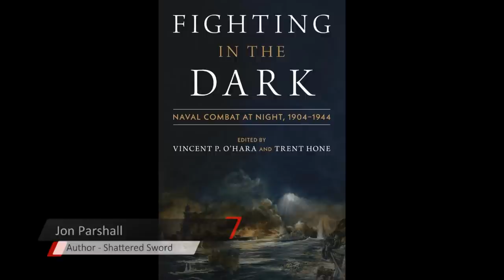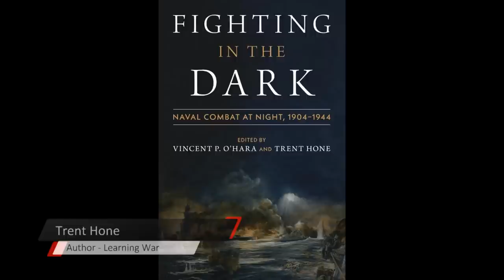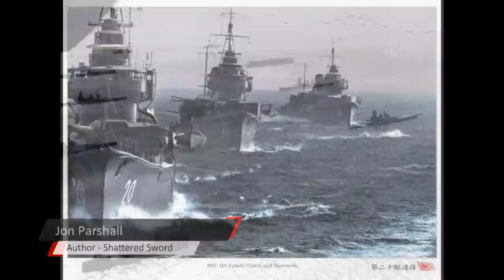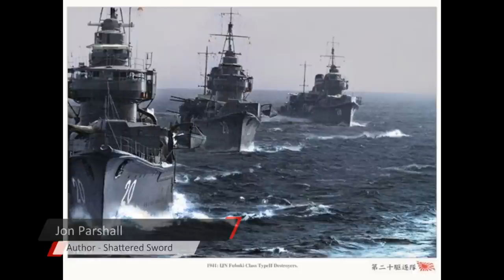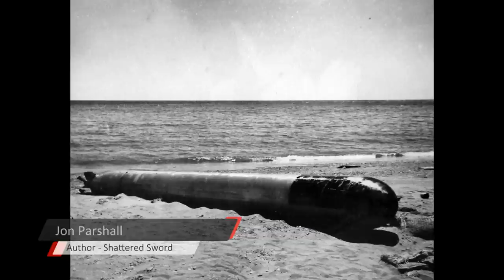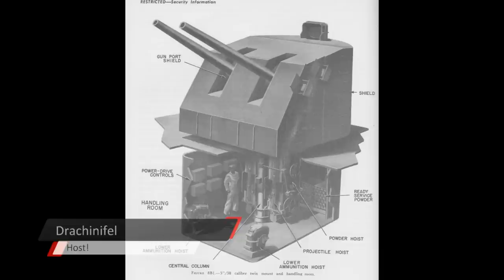The Development of Night Fighting in the USN and IJN - The Interwar Period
Today we take a look at the development of night fighting doctrine with returning guests Trent Hone and Jon Parshall